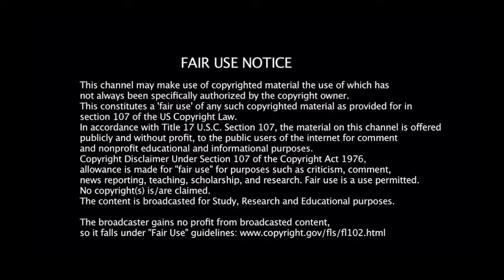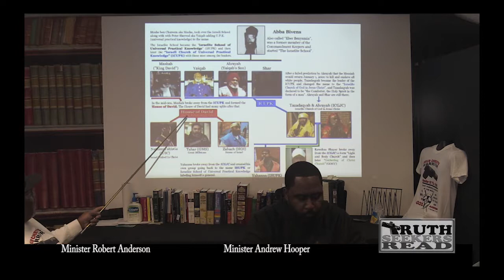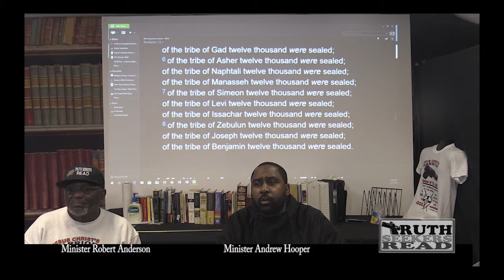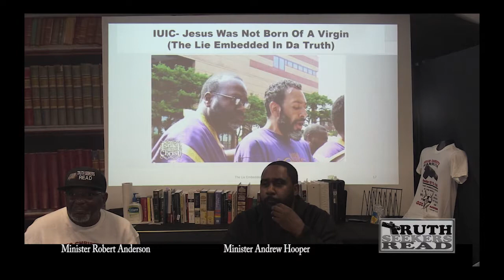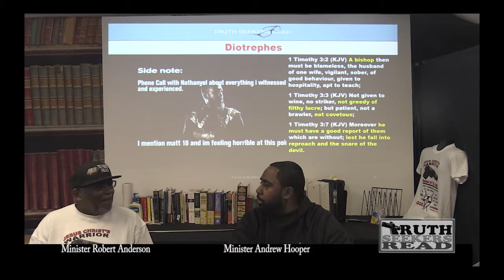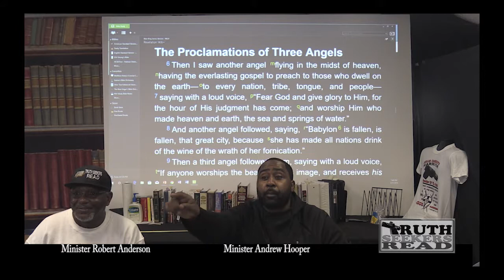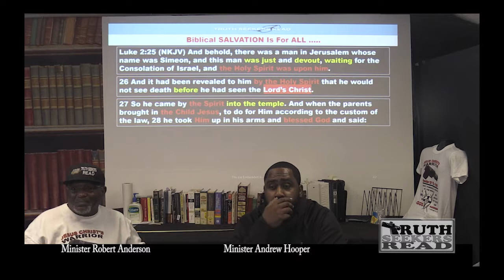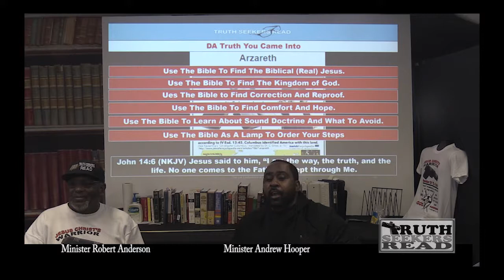The Lie Embedded In DA Truth 12072018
IUIC - The deception of Israel United In Christ and its leaders.